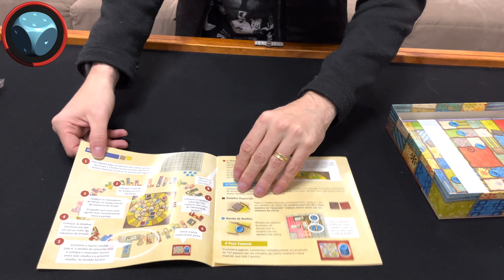Patchwork - Unboxing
Veja o que tem dentro da caixa de Patchwork, um jogo para dois de Uwe Rosenberg, da Lookout Games, publicado no Brasil pela Galápagos.